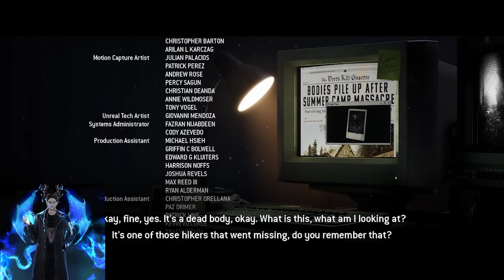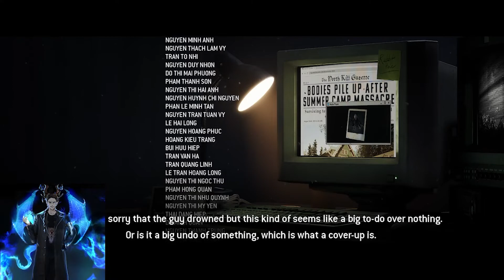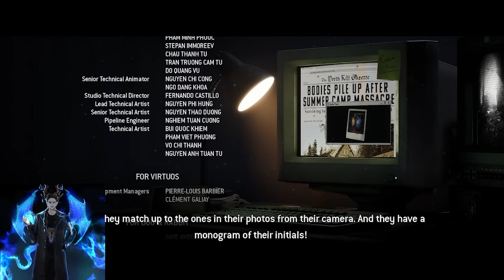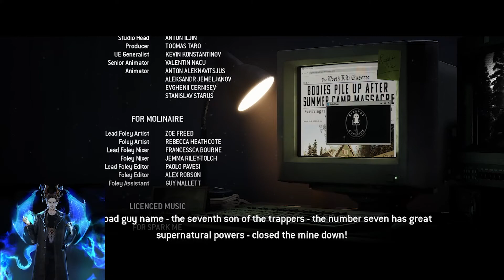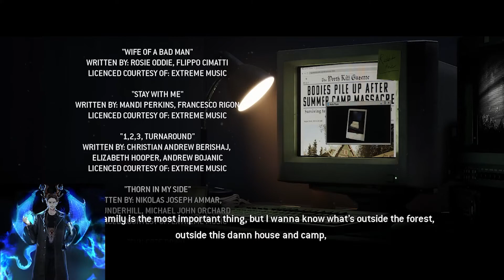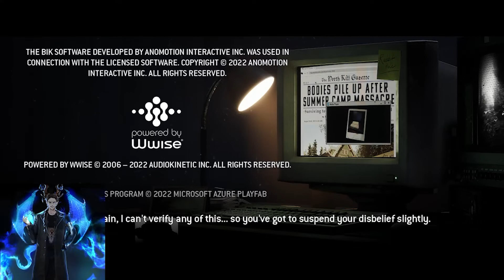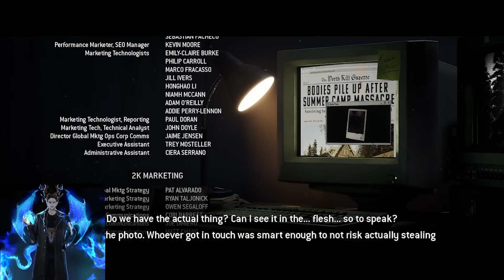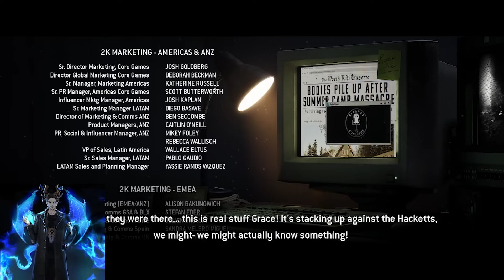HOW TO NOT END THE CURSE | The Quarry- Part 9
The counselors have the chance to end the curse, but will they succeed?